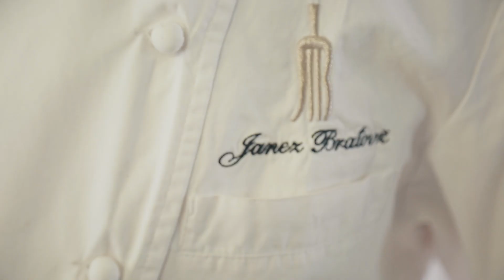Taste Slovenia: Janez Bratovž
JB Restaurant is a cult restaurant in Slovenia, and Chef Janez Bratovž is at the top of Slovenian gastronomy.

The Bratovž family restaurant is located in the centre of Ljubljana in a prominent building designed by Jože Plečnik, our most important architect. Ljubljana would not be as magnificent as it is without Plečnik, as he gave it a unique mark with his recognisable aesthetics.

A restaurant with large windows, an impressive collection of works of art, and a magnificent marble floor is elegant and sophisticated, but cosy and family-like at the same time.